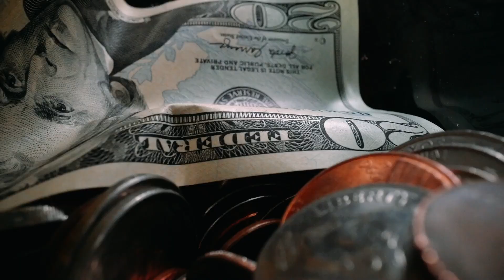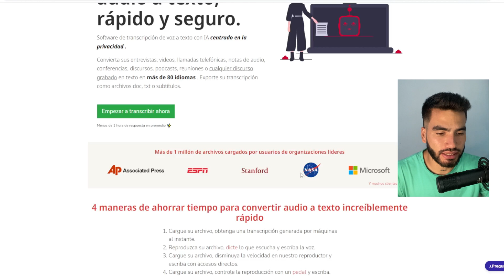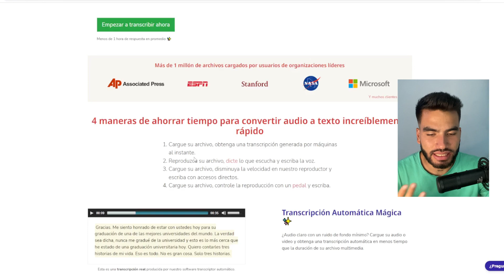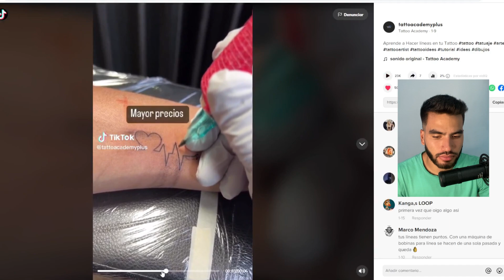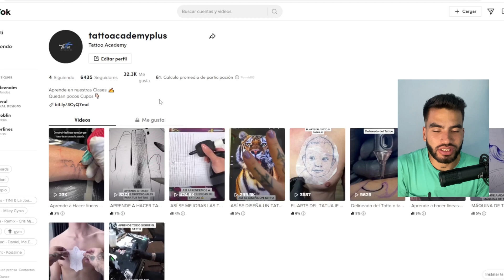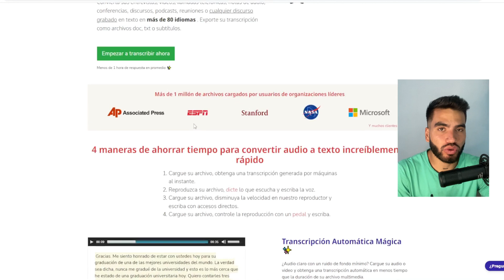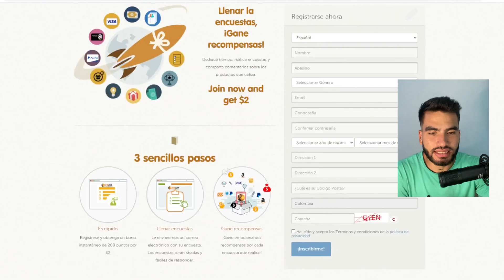3 Mejores Paginas Web para Empezar a Ganar Dinero por Internet Siendo Joven Rapido y Facil 2023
Este video de YouTube podría describir diversas páginas web que ofrecen la oportunidad de generar ingresos en línea. El video podría incluir un análisis detallado de cada una de estas páginas, sus características, cómo funcionan y cómo utilizarlas para obtener ganancias. También podría proporcionar consejos útiles para aprovechar al máximo estas oportunidades de ganar dinero en línea.